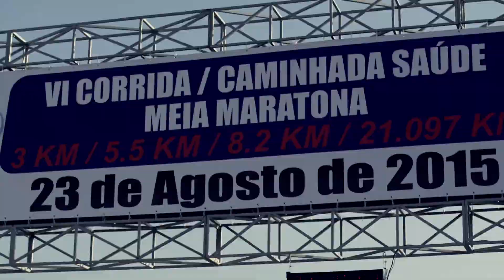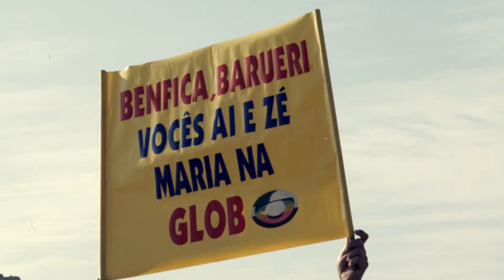VI CORRIDA SAÚDE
Video mostrando os melhores momentos da VI Corrida Saúde, evento organizado pelo Comendador Hermes Elias de Moura. Nossa equipe ficou honrada em fazer parte deste projeto tão ousado e vitorioso. Obrigado equipe Hermes Running ! MP Filmes.